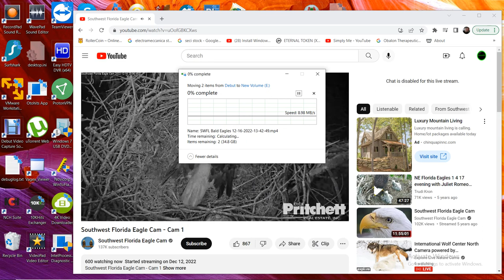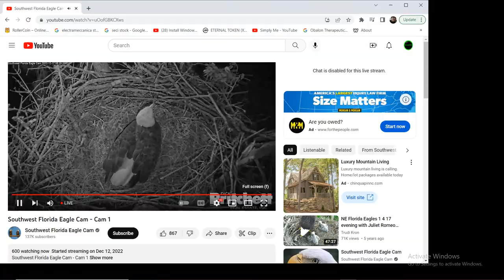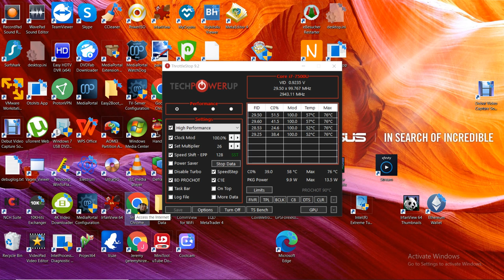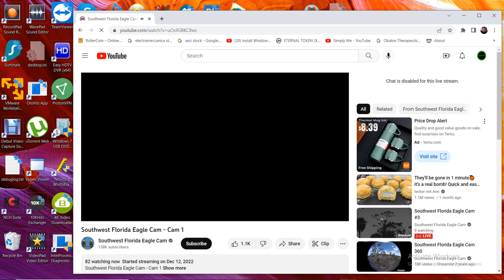SWFL Bald Eagles 12/16/2022 21:43